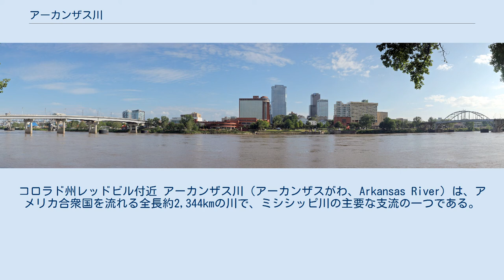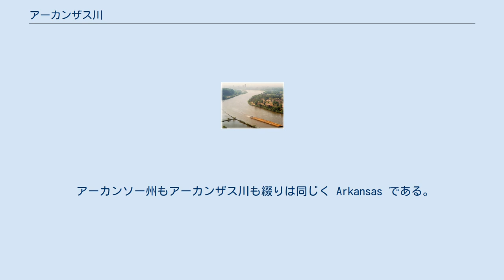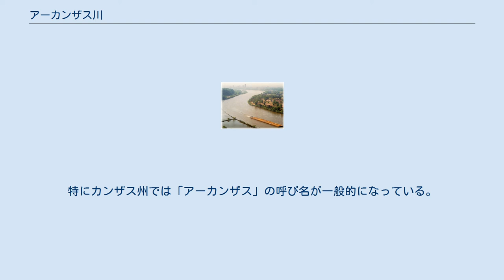アーカンザス川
コロラド州レッドビル付近 アーカンザス川（アーカンザスがわ、Arkansas River）は、アメリカ合衆国を流れる全長約2,344kmの川で、ミシシッピ川の主要な支流の一つである。
コロラド州に発し南東向きに、カンザス州、オクラホマ州、アーカンソー州を横切って流れる。
ミシシッピ・ミズーリ水系で2番目に大きな支流で、その流域面積は505,000km2近くある。
アメリカ合衆国内では4番目に長い川である。
 アーカンザス川は北アメリカ中央を流れる長い流れの中で流域によって3つの異なる景観を持つ。
 水源はコロラドロッキー内、レイク郡のレッドビルの近くにある。
源流部ではロッキー山脈を流れる急流で193kmの間に1,400mの高低差がある。
コロラド州のキャニオンシティで山地から出て、「アーカンソーのグランドキャニオン」の異名を持つ大渓谷、ロイヤルゴージに入る。
この区間では春と夏にラフティングがおこなわれる。
 中流はコロラド州とカンザス州を流れる。
そこは台地状の大平原であるグレートプレーンズに位置し、広い浅瀬があり季節的な洪水を起こす。
支流にはカナディアン川やシマロン川、ソルトフォークアーカンザス川がある。
 下流域 下流部では重要な都市であるカンザス州ウィチタ、オクラホマ州タルサ、アーカンソー州のリトルロックを流れ、ミシシッピー州との境界でミシシッピ川に合流する。
合流地点はアーカンソー州の史跡ナポレオンの場所にある。
 アーカンソー州もアーカンザス川も綴りは同じく Arkansas である。
しかし、常に「アーカンソー（ARE-kan-saw）」と発音されるアーカンソー州と違い、アーカンザス川は「アーカンソー（ARE-kan-saw）」と呼ばれることもあれば「アーカンザス（are-KAN-zis）」と発音されることもある。
特にカンザス州では「アーカンザス」の呼び名が一般的になっている。
 アーカンソー州 リトルロック